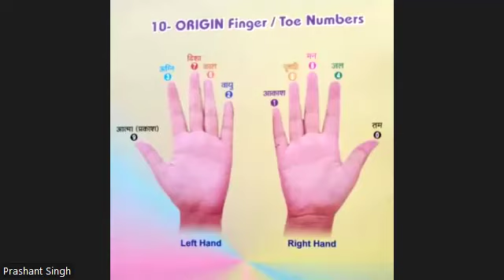Charak 1 Jalmahabhut page no 68